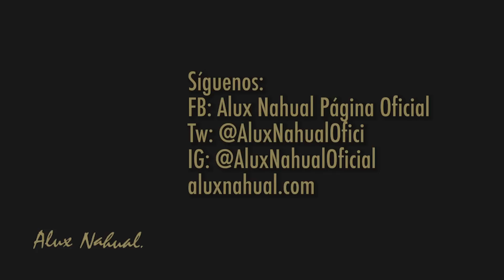La Fábula Del Grillo y El Mar - Alux Nahual (Remasterizada)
Esta es la canción que lo inició todo. La versión de 1981 que se convirtió en un himno, la que pobló de sueños de gloria las noches de los aluxes. Aquí, con el sonido mejorado y remasterizado.

Pueden encontrar el disco completo, junto con el resto de nuestra discografía en Amazon, Deezer, iTunes, Spotify y otras plataformas digitales.

Sígannos en:
FB: Alux Nahual Página Oficial
Tw: @AluxNahualOfici
Web: AluxNahual.com